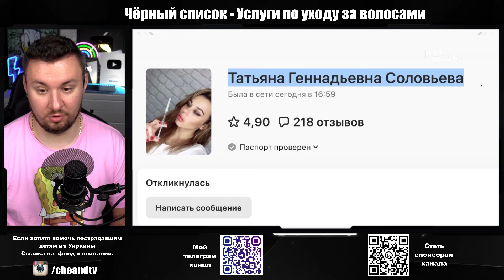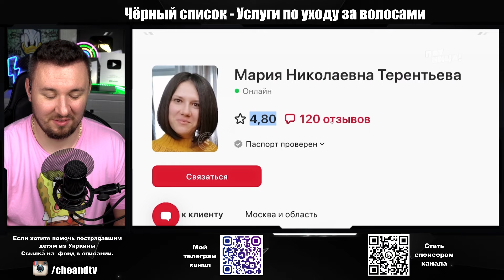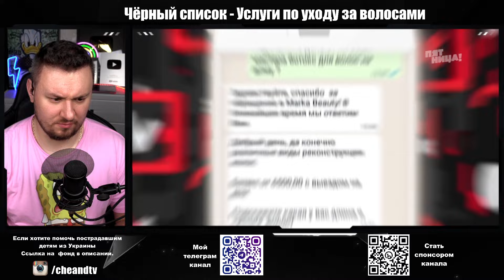Чёрный список ► Услуги по уходу за волосами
Дмитрий Масленников решил выяснить, какие процедуры для волос мастера оказывают на дому и насколько качественно эти процедуры выполняются. Ведущий вместе со своими помощниками проверит биоревитализацию, цветное окрашивание и ботокс для волос. Справятся ли специалисты с проверкой, покажет программа «Чёрный список».